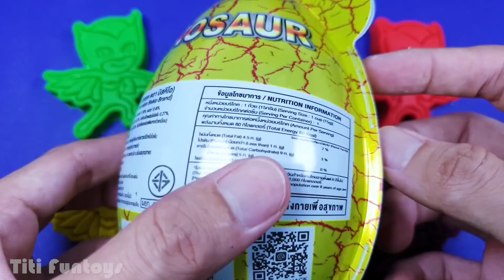Learn Colors With 6 Color PJ Masks and Insect Play Doh Molds | Big Dinosaur Surprise Eggs